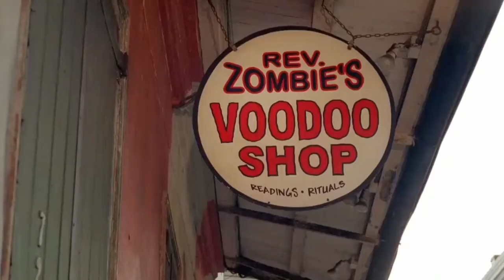Hatchet (2006) Film Explained in PUNJABI/hindi Hatc(720P_HD)